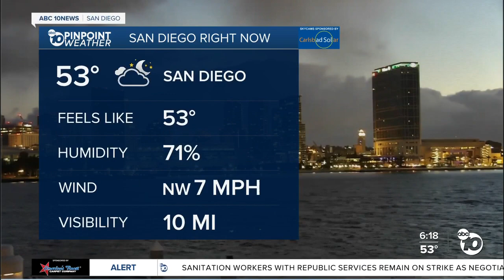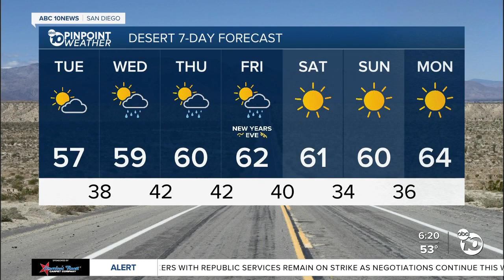ABC 10News Pinpoint Weather with Weather Anchor Vanessa Paz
San Diego's Weather Forecast for Tuesday, December 28, 2021: Scattered showers continue